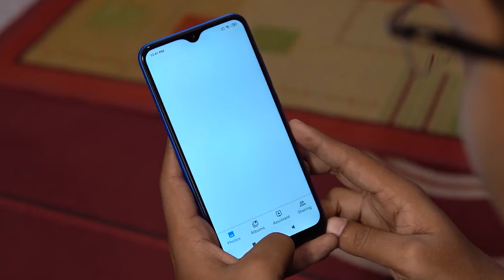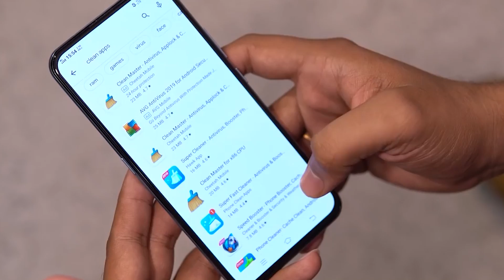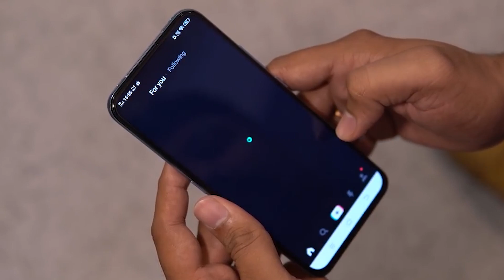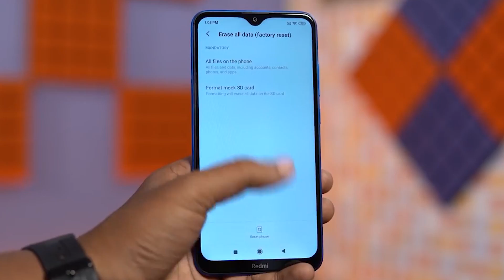স্লো ফোন ফাস্ট করার কিছু টিপস্ || How To Make Your Old Phone Fast Again || Technology Bangla LTD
এই ভিডিও তে আমি আপনাদের সাথে কিছু সাধারন টিপস্ সেয়ার করেছি যে গুলা যদি আপনারা  মেনে চলেন তাহলে আপনার ফোন টি সব সময় ফাস্ট থাকবে...

OUR COMMUNITY:-